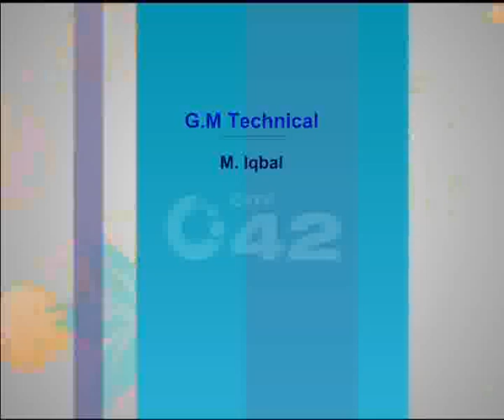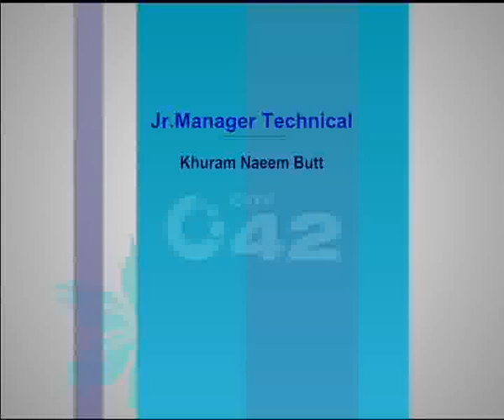Art Of Fitness Ep 118 Part 03 City42